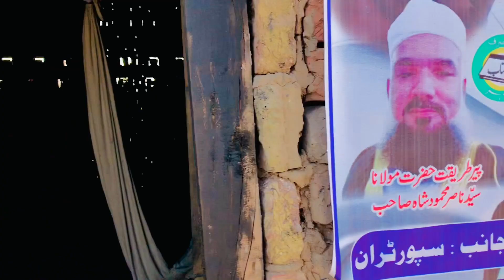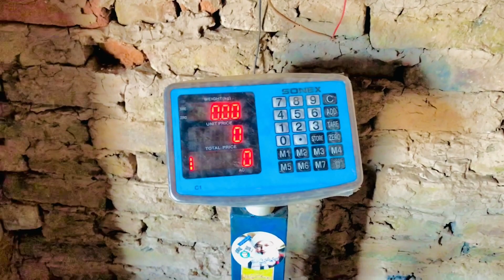My first vlog today|my first vlog 2024|My first vlog viral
vella munda
vella munda prank
vella munda interview
vella munda wife photo
vella munda ke sath prank
vella munda wife viral video
vella munda wife
vlogs
vlog video
vlogger munda
vlogs pakistani
vlogs sistrology
vlogger bird
vlog music
blogger
banaye
village life essay in english
village life drama pakistani
drama
drama pakistani
drama tumse mil kay
drama saraiki
drama sath nibhana sathiya
drama tumse mil kay last episode
drama khai
drama ghata
drama sukoon
drama mein
ishq murshid
ishqbaaz
ishq munda
ishq murshid episode 1
ishq murshid ost

drama
drama pakistani
drama saraiki
drama khai
drama ghata
drama sukoon
drama mein
ishq murshid
ishqbaaz
ishq munda
ishq murshid ost
ducky bhai ki video
ducky bhai new vlog
ducky
ducky bhai roasting videos
ducky extra
ducky bhai wedding
ducky bhai new car#vellamunda
villagelifestylemy first vlog viral trick